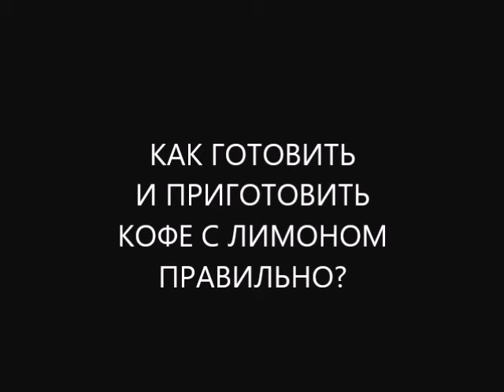Как готовить и приготовить кофе в турке с лимоном без риска для жизни? Полезные советы диетолога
Как готовить и приготовить кофе в турке с лимоном без риска для жизни? Полезные советы диетолога Скачко Бориса (Украина, Киев).
Как готовить и приготовить кофе в турке с лимоном? Или как варить и заварить в турке кофе с лимоном правильно? Иными словами как делать и сделать кофе с лимоном в турке правильно? Нужно знать основные особенности как готовить кофе в турке, чтобы приготовить в турке кофе с лимоном правильно! Без риска для жизни! Чтобы не умереть молодым от инфаркта или инсульта, острой сердечной недостаточности!
Очень важно: как выбрать сорт зернового кофе правильно? В зависимости от вашего возраста и пола! Но! Значительно важнее: как выбрать сорт кофе в зернах правильно в зависимости от вашего уровня здоровья! Правильный выбор сорта кофе также могут определять пол и возраст. Если у вас есть гипертония, атеросклероз сосудов, ИБС (ишемическая болезнь сердца), миокардиодистрофия, кардиосклероз, хроническая сердечная недостаточность — вам лучше растворимый или заварной кофе не пить! Особенно — если приготовить кофе с лимоном!
Если у вас есть ВСД (вегето-сосудистая дистония), темные круги под глазами, холодные кисти рук и стопы ног, сезонная депрессия — вам лучше выбрать зерновой кофе Арабика. Если ваш выбор — сорт кофе Робуста. Или купаж зерен кофе Арабика и кофе Робуста — вам может стать плохо от значительных доз кофеина. Особенно, если есть темные круги под глазами, холодные кисти рук и холодные стопы ног! Тогда, в лучшем случае у вас начнется лечение ВСД (лечение вегето-сосудистой дистонии), лечение сезонной депрессии.
А в худшем случае, если вы не знали реальное состояние сосудов и сердца, - кофе с лимоном повышает кардиологический риск! ВСД или гипертония 1 стадии может превратиться в гипертонический криз! А на фоне ИБС (ишемическая болезнь сердца) может развиться инфаркт миокарда! На фоне атеросклероза сосудов — инфаркт миокарда или геморрагический инсульт. Если есть миокардиодистрофия, кардиосклероз, хроническая сердечная недостаточность — то они отражают снижение насосной функции сердца. Попытка усилить работу сердца кофеином если есть высокая вязкость крови — то может развиться острая сердечная недостаточность!
Также важно — выбрать объем турки (объем джезвы) и количество зернового кофе в турке! Чтобы приготовить 1 порцию кофе — нужна 1 ч.л. кофейного порошка. И чтобы приготовить в турке кофе с лимоном — тогда лучше выбрать турку объемом 300-350 мл! А маленькая турка (джезва) объемом 70-80 мл — очень опасна для вашего здоровья! Концентрация кофеина в 4-5 раз выше. А если не правильно выбрать сорт зернового кофе — зерна кофе Робуста содержат кофеин в 5 раз больше, чем зерновой кофе Арабика. 2 ошибки — и разница количества кофеина в 1 порции кофе в 20-25 раз! Представляете результат?
Чтобы готовить и приготовить кофе в турке правильно вода должна быть очищена! Также правильно! Тогда у вас получится не только варить и заварить вкусный и ароматный кофе. Но и делать и сделать полезный для здоровья заварной кофе!
Как очистить воду от пестицидов, гербицидов, солей тяжелых металлов, радионуклидов, соединений хлора, возбудителей бактериальных, вирусных, грибковых инфекций, токсичных продуктов их жизнедеятельности? И оставить в воде соли жесткости? Вам нужен правильный фильтр для воды!
Именно соли жесткости помогут перевести в нерастворимое состояние щавелевую кислоту из зерен кофе. Иначе у вас развивается кариес, остеопороз, артроз. А в почках откладываются оксалаты кальция и оксалаты магния. И на разных стадиях вам ставят: солевой диатез, мочекаменная болезнь!
Если выделяются с мочой оксалаты кальция или оксалаты магния — у вас начинается лечение цистита, уретрита, цистопиелита. А у мужчин — и лечение простатита.
Если солевой диатез в почках сохраняется длительное время — то у вас появляются не только камни в почках или мочекаменная болезнь. Но и необходимость периодически проводить лечение пиелонефрита! А как осложнение пиелонефрита — хроническая почечная недостаточность!
Чтобы у вас получилось готовить и приготовить кофе в турке вкусный и ароматный — во время заваривания кофе в турке должен появиться сахар. Тогда у вас получится приготовить кофе в турке полезный для здоровья!
Как готовить кофе в турке я рассказал. Как приготовить кофе с лимоном? Нужно просто добавить сок лимона в готовый кофе! Но! Только в том случае, если вы считаете, что ваш уровень здоровья позволяет!
как правильно лечиться вылечиться и жить без болезней чтобы ваше время истекло позже? что будет если приготовить в турке кофе с лимоном не правильно? что будет если заменить все напитки водой и пить одну только воду каждый день?
Больше информации как готовить и приготовить в турке кофе с лимоном правильно? Как не умереть молодым от инфаркта или инсульта? Пишите комментарии, вопросы, отзывы в форум под видео на канале YouTube И получите полезные советы диетолога Скачко Бориса (Украина, Киев) как варить и заварить в турке кофе с лимоном правильно чтобы не умереть молодым от инфаркта.